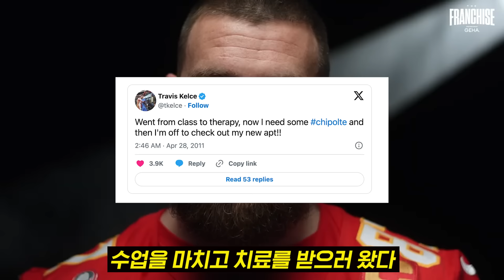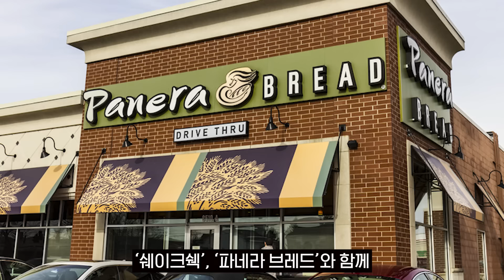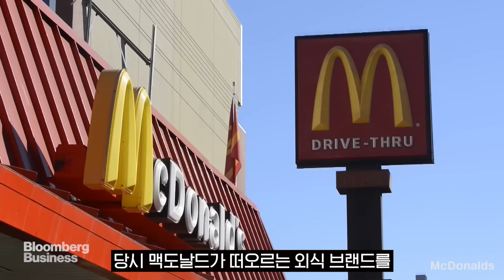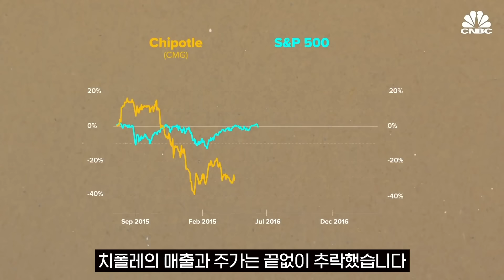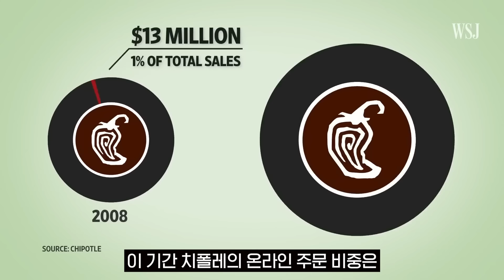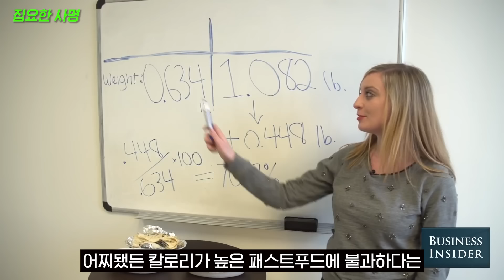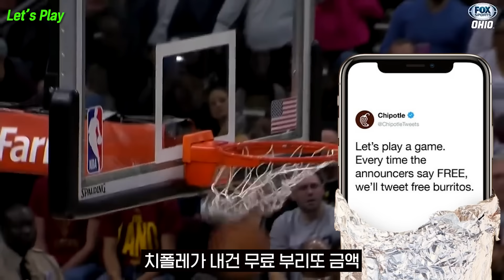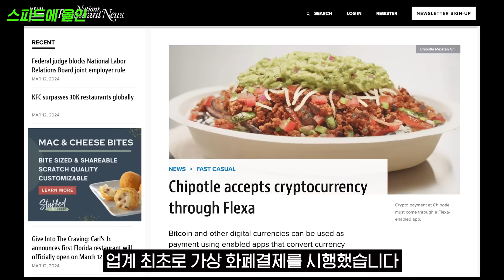이 음식점의 국내 수입이 시급합니다...미국 유학생들이 가장 그리워하는 브랜드 '치폴레' 이야기.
👨🏻‍💻 초일류 브랜드를 만드는
[브랜드보이 컨설팅&광고] 문의

👍 기업/학교/기관에서 극찬을 받은
[브랜드보이 강연] 문의

👍 팔리는 브랜드의 비밀을 소개하는
[브랜드 다큐멘터리] 제작 문의

📸 브랜드보이 인스타그램
 / iam_brandboy

브랜드보이가 쓴 베스트셀러!

📖 브랜드보이가 발견한
팔리는 25개 브랜드의 비밀
[드디어 팔리기 시작했다] 구경가기​​